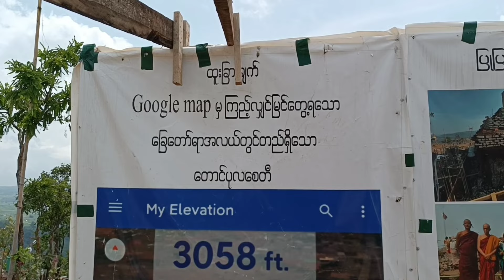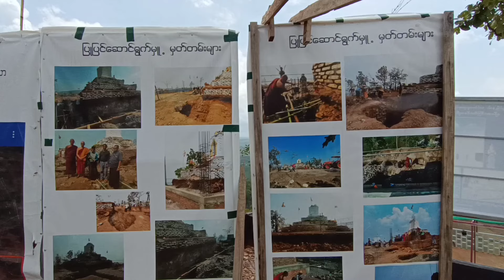တောင်ပုလတောင်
⛰️တောင်ပုလသို့အလည်တစ်ခေါက်⛰️

  🛤️တောင်ပုလသို့သွားမည်ဆိုပါက မန္တလေး-မူဆယ်လမ်းမကြီးအတိုင်း ဝက်ဝံကျေးရွာရှိ ပိတ်ချင်းမြောင်သွားမုဒ်ဦးနားထိလာရပါမည်။ ပိတ်ချင်းမြောင်မုဒ်ဦးမှ အနည်ငယ်မျှမောင်းလိုက်လျှင် သျှမ်းပြည်နှင့် မန္တလေးတိုင်နယ်စပ်ကျောက်တိုင်တွေ့သည်နှင့် လမ်းညာဖက်ရှိလမ်းကျဉ်းလေးအတိုင်းမောင်းနှင်လာရပါမည်။ ဘုန်းကြီးကျောင်းတစ်ခု၏မုဒ်ဦးကိုကျော်၍ လမ်းအတိုင်း မောင်းလိုက်လျှင်တောင်ပုလုတောင်ကိုမြင်ရပြီဖြစ်ပါသည်။ ပထမဆုံးလမ်းခွဲတစ်ခုကိုတွေ့ရမည်ဖြစ်ပြီး ဘယ်ဖက်လမ်းသည်တောင်ပုလတောင်သို့သွာစသည့်လမ်းဖြစ်ပြီး၊ ညာဖက်လမ်းသည်view point  သို့သွားသည့်လမ်းဖြစ်ပါသည်။
  💦ကျနော်တို့ကတော့ view point သို့အရင်သွားခဲ့ကြပါသည်။ လမ်းခွဲမှ၅မိနစ်ခန့်မောင်းလိုက်လျှင် ရေတံခွန်ကြီးအား တောင်တစ်ဖက်ကမ်းမှနေ၍ လှမ်းမြင်နေရသော view point သို့ရောက်ရှိပါသည်။ ထိုနေရာမှမြင်တွေရသောရှု့ခင်းသည်အလွန်ပင်လှပလွန်းလှပါသည်။ view point နေရာသည် မြင့်မားလှသော ကျောက်ကမ်းပါးယံထိပ်တွင်ရှိနေသောကြောင့် ဓါတ်ပုံရိုက်ရာတွင်ဂရုပြုဖို့တော့လိုပါမည်။ view point နေရာထိမိမိကား၊ ဆိုင်ကယ်နှင့်အလွယ်တကူသွားနိုင်ပါသည်။
  ⛰️လမ်းခွဲမှဘယ်ဖက်အတိုင်းလာလျှင် တောင်ပုလတောင်ခြေ ယာဉ်ရပ်နားစခန်းသို့ရောက်ရှိပါသည်။ ထိုနေရာတွင်ကားများထားခဲ့ပြီးတောင်ထိပ်သို့ခြေလျှင် (သို့) ဒေသခံတောင်တက်ကားနှင့်တက်နိုင်ပါသည်။ ခြေကျင်တက်မည်ဆိုပါက နာရီဝက်ကျော်ကျော်မျှတက်ရပါသည်။ တောင်တက်လမ်းသည်အလွန်မက်စောက်သောကြောင့် မိမိကားနှင့်မတက်သင့်ပါ၊ အထူးသဖြင့် auto gear ဆိုင်ကယ်များလံုးဝမတက်သင့်ပါ။ တောင်တက်ကားခအသွားကိုကျပ် ၁၀၀၀၊ အပြန် ၁၀၀၀ပါ။
  ⛩️တောင်ပေါ်တွင်စေတီတစ်ဆူတည်နေပြီး တောင်တက်လမ်းတစ်လျှောက်တွင် မြန်မာပြည်တစ်ပြည်လံုးတွင်ရှိသော နတ်မင်းများ၏ နန်းများရှိပါသည်။
  👀မေမြို့၏ပုပ္ပါးတောင်ဟုတင်စားခေါ်သော တောင်ပုလသည် ဝက်ဝံရွာတောင်ပေါ်မြေပြန့်၏ အလည်တွင်ထီးထီးတည်ရှိနေသောကြောင့် ပိတ်ဝန်းကျင်ရှုခင်းများကို 360° တွေမြင်ရမည်ဖြစ်ပါသည်။
  🍮တောင်ပေါ်တွင်ကော်ဖီဆိုင်များလည်းရှိပါသည်။ ဓါတ်ပုံရိုက်စရာနေရာများစွာကိုလည်း ဖန်တီးပေးထားသောကြောင့် လူငယ်များအကြိုက်ဖြစ်ပါသည်။

📷video အား Redmi 11pro ဖုန်းဖြင့်သာရိုက်ကူးထားပါသည်။